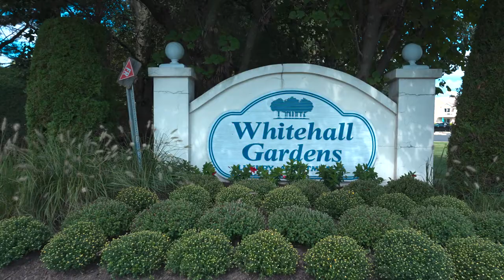Whitehall Gardens - Apartment Tour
Take a tour of your next apartment at Whitehall Gardens!

Whitehall Gardens features both Premium and Standard One and Two Bedroom apartment layouts.  Newly Renovated premium units come complete with granite countertops, stainless steel appliances, self-closing drawers, ceramic tile, upgraded bathrooms and more!

Every Whitehall Gardens apartment comes complete with a washer and dryer, balcony or patio and individual heat and air conditioning!  With spacious layouts ranging from 700 to 1,070 square feet of living space, every apartment has the perfect space for a home office or children's play area.

Conveniently located in Somerset, New Jersey, residents enjoy living close to shopping, restaurants, entertainment and public transportation.